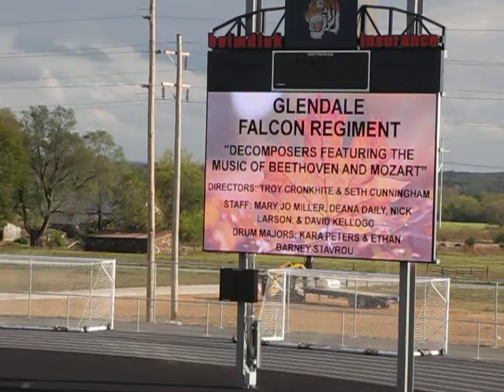Springfield Glendale High School Band Regiment at Carthage 2017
Springfield Glendale High School Band doing their program "the decomposers" at the 2017 Maple Leaf band festival in Carthage October 21, 2017